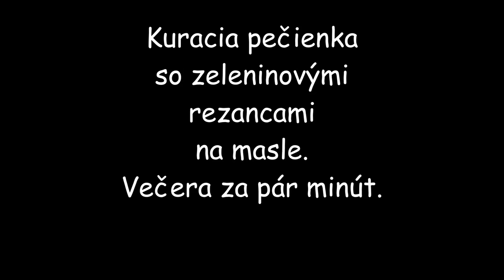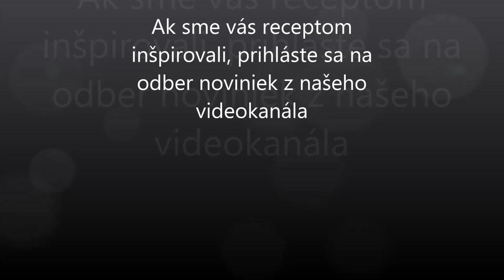Kuracia pečienka so zeleninovými rezancami na masle. Rýchla minútka.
Kuracia pečienka so zeleninovými rezancami na masle. Rezance sú z cukety a mrkvy dusené na masle. Pečienku pripravujeme na oleji s cibuľkou, paprikou a paradajkou. Rýchla večera za pár minút. Videorecept je prirodzene bez lepku. Video s receptom ako pripraviť zeleninové rezance a  kuraciu pečienku priniesol videokanál celiatik v kuchyni.